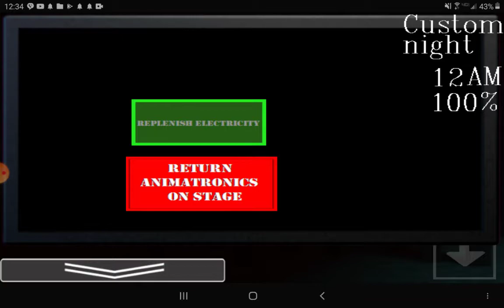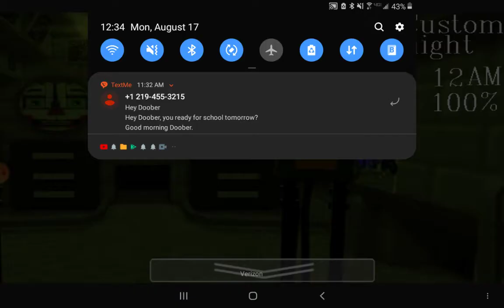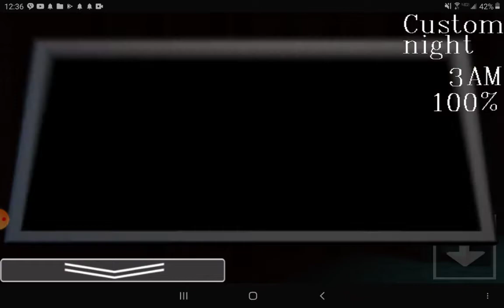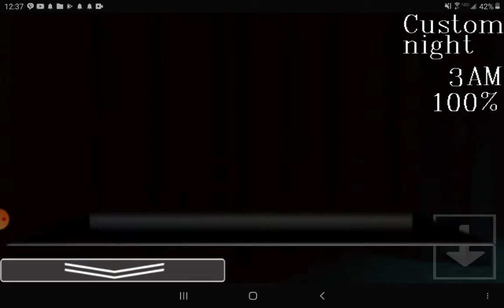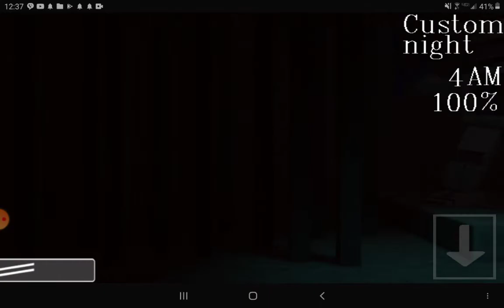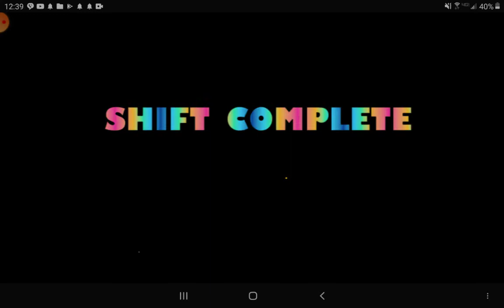SL custom nights part 3